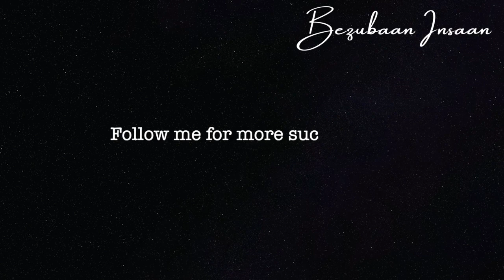Ab ganta kuch farak ni padta hai poetry ft. Dhirender Rawat | Bezubaan Insaan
Aur fir life me ek aisa point aata hai jhn hume kisi chiz s koi farak ni padta.
Phle dil pe lagti thi baate
Ab ghanta kuch farak ni padta

Drop a Comment if you can relate

Pen-down and narrated by: Dhirender Rawat

Earphone Mic I used for recording
Smartphone I use